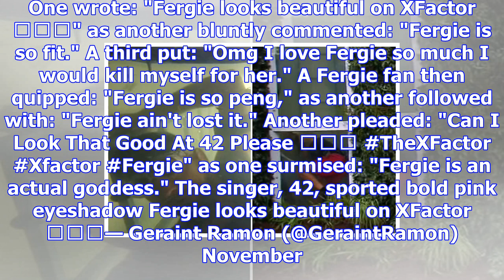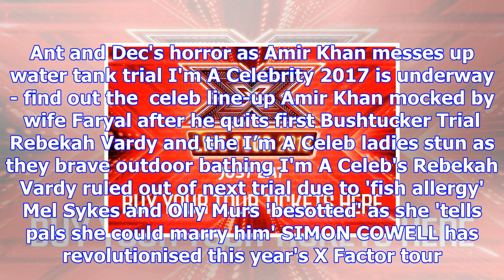X factor fans hail fergie 'fit' as black eyed peas star, 42, shows off her age-defying look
X FACTOR viewers were left besotted at "fit" Black Eyed Peas singer Fergie after she dazzled in a di...